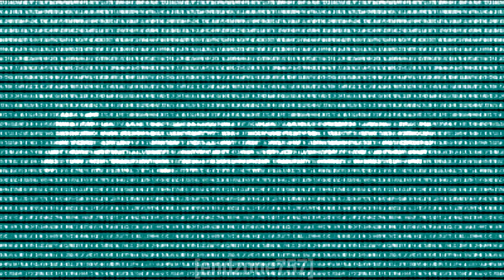My Collection of Nickelodeon Csupo Effects . Part 61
601 - Trackup V2
602 - Radioup V4
603 - Angry And Asleep
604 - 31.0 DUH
605 - RomanianFlangedSawChorded
606 - Old TV
607 - River Diamond
608 - PolandFlangedSawChorded
609 - RussianFlangedSawPower
610 - PolandFlangedSawPower